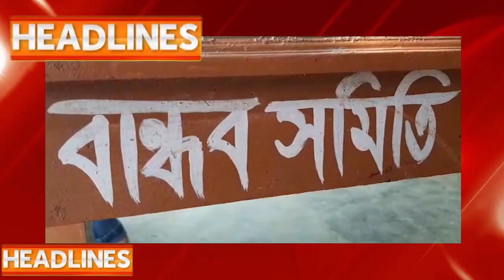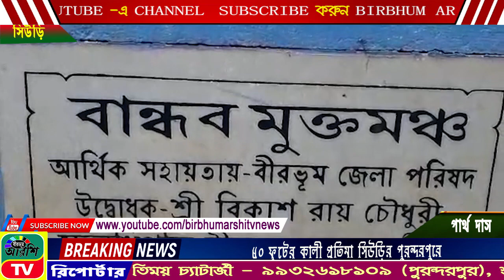BIRBHUM ARSHI TV NEWS NO 1 ONLINE CHANNEL 20.10.2022